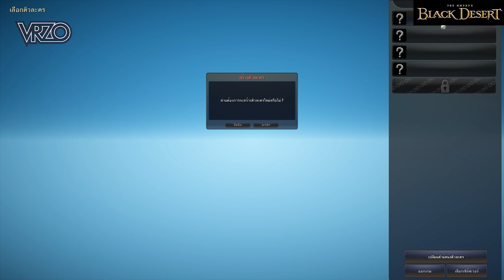LV.55 ภายใน 1 ชั่วโมง ft.Bie The Ska (Black Desert Online) l VRZO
พี่ปลื้มชวนพี่บี้ เดอะสกามาเล่น Black Desert
และพาอัพเวล 55 ภายใน 1 ชั่วโมง !!!
จะทำได้มั้ย ไปดูกันเลยยยยย